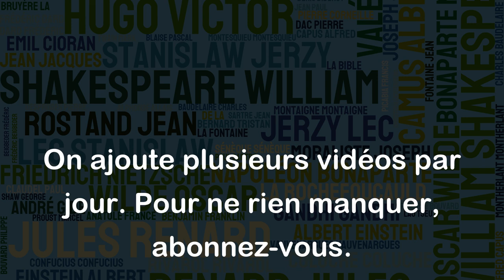Dans la vie en général, il ne paraît jamais naturel ni mérité d'être aimé. C'est un honneur.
Cette citation de Daniel Pennac met en lumière le fait que l’amour ne peut être considéré comme étant naturel ou mérité dans la vie en général. Au lieu de cela, il devrait être perçu comme un honneur. Cette réflexion nous invite à être plus reconnaissants lorsque nous sommes aimés et à ne pas prendre cela pour acquis. Elle nous encourage également à donner de l’amour aux autres sans attendre en retour, car il s’agit d’un honneur que nous pouvons offrir volontairement. En fin de compte, cette citation nous rappelle l'importance de l'amour et de la gratitude dans notre vie.